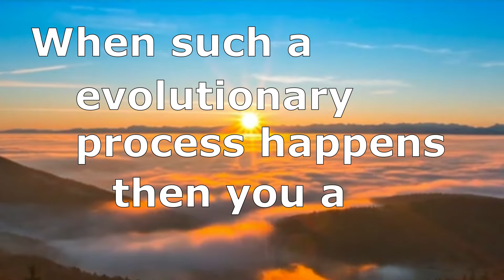Journey of Life - SATSANG with ViGo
In this Satsang ViGo speaks about the meaning of life and how life has oriented towards complexity of the mind instead of aligning to the simplicity. Life has every possiblity in it. Whatever you wish in life, to that you can align. Life is complete. It has a place for everything. Whatever angle you wish, that depends on your own mind and how you look at life. And ultimately, what is that, which you can carry until the end of this journey...

During Satsang all kind of questions about life situations can be asked and will be answered and explored from different angles. Which makes you to merge deeper into the true meaning of life and into your true Self.